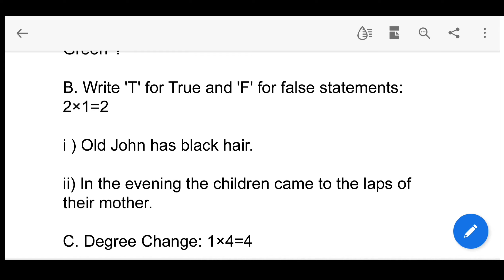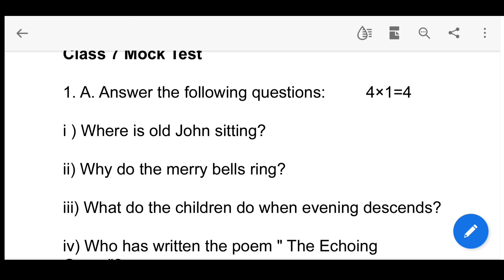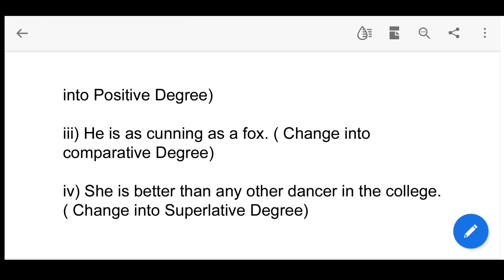Class 7 English Mock Test Part 8| Quick English In Bengali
Hello Everyone, I am Rima and today in this video in this video I am going to share mock test for class 7.